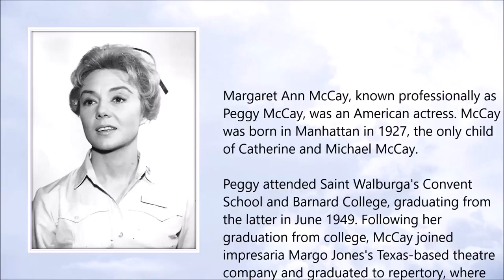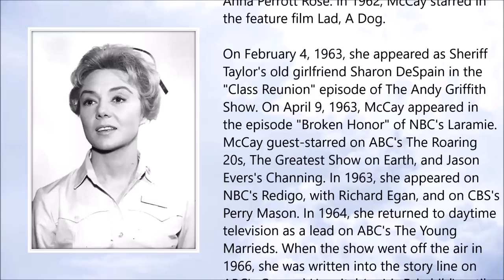Peggy McCay ● A Simple Tribute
Peggy McCay (November 1927 – October 2018)